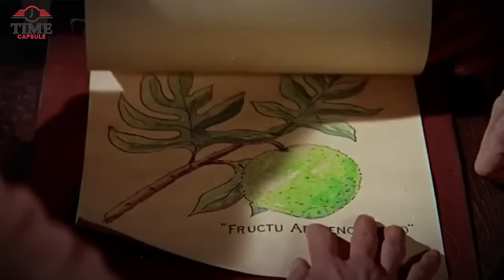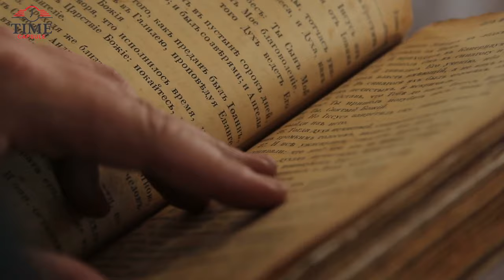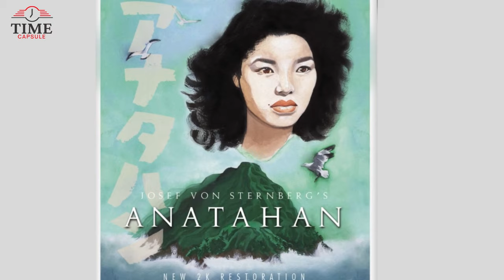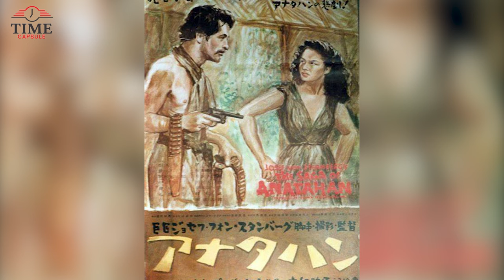The Story Of A The Queen of Anatahan - The Single Woman Stranded on an Island With 32 Men